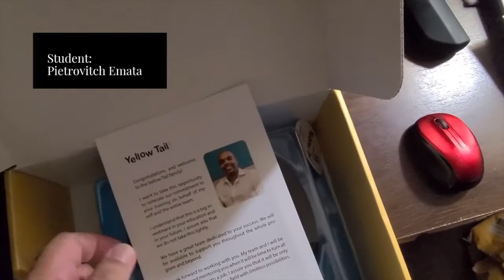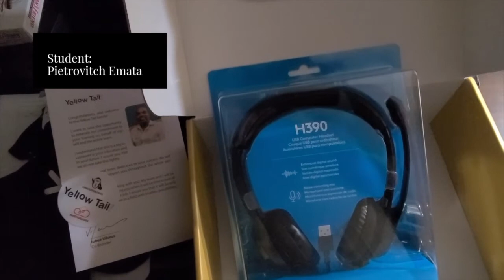Yellow Tail Tech: Student Kit Unboxing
At Yellow Tail Tech, we believe in setting our students up for success from day one! That's why we're thrilled to introduce our specially crafted Student Kits, designed to kickstart your journey into the world of technology and cloud computing.

In this enlightening video, we invite you to take a sneak peek inside these invaluable kits, which are an essential part of our acclaimed training programs, including Linux for Jobs and Cloud for Jobs.

Discover the tools and resources that will empower you as you embark on your new career path. These kits are more than just materials; they're a symbol of our commitment to your growth and success.

Follow us for more engaging videos, expert insights, and the latest updates that will keep you informed and inspired.

Join us in this transformative journey and equip yourself for a brighter future with Yellow Tail Tech's training programs. Your career success starts here! 🌟💼🚀